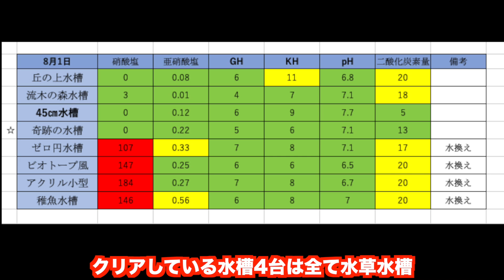水が汚くならない 無濾過 フィルターなし 水換え無し 3ヶ月経過 水質チェック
関連動画

撮影機材も予算内でこだわりたい（ちょっと古い型が多いですが）
Canon  EOS70D
Manfrotto プロ三脚  MT190CXPRO4

音楽
BGM フリー素材
DOVA-SYNDROME